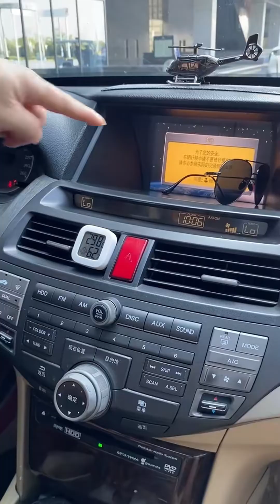汽車開啟空調後抖動是因為什麼？ 內循環和外循環對溫度的影響！空調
大家好，我是阿雄，一個工作多年的修理工
每天為大家分享修車的相關知識，教你如何養護車輛